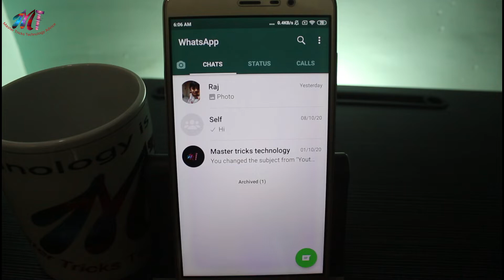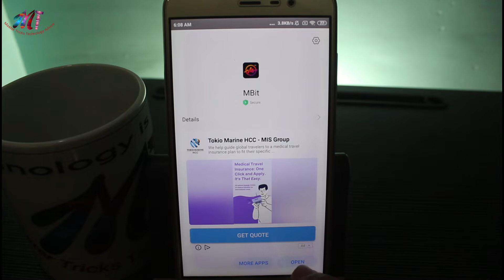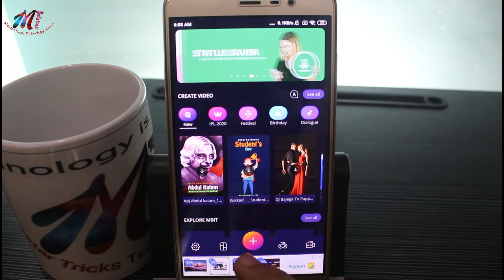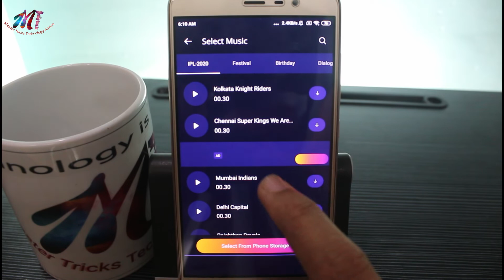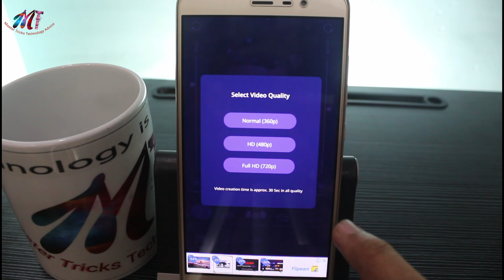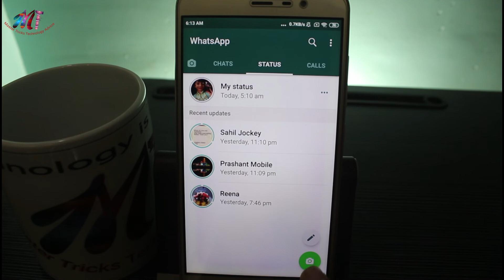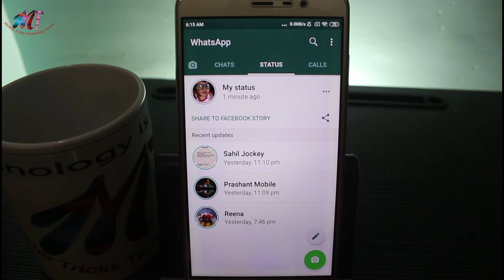whatsapp status me mp3 song kaise lagaye | how to set music on photo in whatsapp status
Dosto is video may maine bataya hai ki aap aapkey whatsapp status me apna pasandida song ko photo ke sath may kaise add kar saktey ho .

Topic Covered :-

1) whatsapp status me mp3 song kaise lagaye
2) how to set music on photo in whatsapp status
3) whatsapp status ke photo mein gana kaise dalen,
4) how to add song on whatsapp status with photo
5) whatsapp status photo par song kaise lagaye

1) whatsapp group ka name kaise change kare | how to change whatsapp group name | 2020

2) whatsapp status kaise download karen | whatsapp status download app | Hindi | 2020

3) Whatsapp ke keyboard par apna photo kaise lagaye? 2020

4) whatsapp par hindi me typing kaise kare 2020 | whatsapp me hindi me message kaise kare

5) WhatsApp Message Notification Kaise Band Kare | How to turn off whatsapp message notification

6) whatsapp notification tone kaise band kare | How to turn off whatsapp notification tone

7) whatsapp two step verification pin disable kaise kare?How to disable whatsapp two step verification

8) Whatsapp Two Step Verification Kya Hai Aur Kaise Kare? Hindi

9) How to Send Pdf File in whatsapp | whatsapp Par Pdf File Kaise Send Karen | Hindi

10) whatsapp message ringtone/notification tone kaise change karen

11) whatsapp export chat kya hota hai aur kaise kare? Hindi

12) whatsapp par status lagana sikhe | apne whatsapp ka status kaise lagaya jata hai | Hindi | 2020

13) whatsapp group ka link kaise share kiya jata hai | how to share whatsapp group link | 2020

Join

2)Studio Lights
4)Main Tripod
5)Main Mic
6)other Mic

SCHEDULE